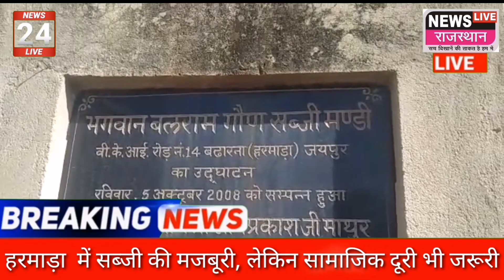Harmada ||सब्जी की मजबूरी, लेकिन सामाजिक दूरी भी जरूरी, बढ़ारना सब्जी मंडी में नो डिस्टेंस फॉलो, सरे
Harmada ||सब्जी की मजबूरी, लेकिन सामाजिक दूरी भी जरूरी, बढ़ारना सब्जी मंडी में नो डिस्टेंस फॉलो, सरेआम लॉक डाउन का उल्लंघन,